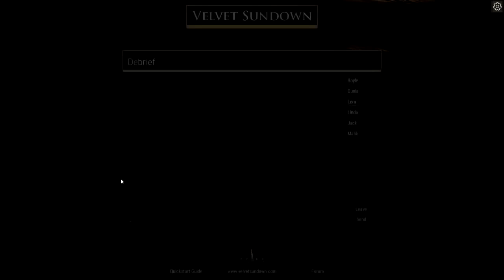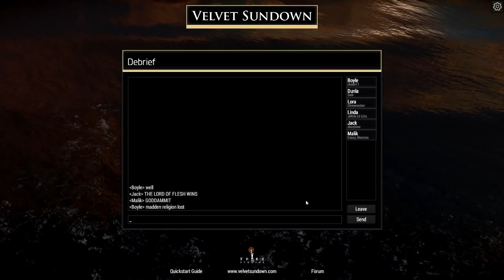The Fellowship Of John Madden! (Velvet Sundown)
I play 'Velvet Sundown' with Sark and Ohm. A game that is super hardcore in to RP that you characters come with back-stories and no one knows who each other is on the boat unless revealed. Best part of all, you communicate by typing to each other and having text to speech make your character talk! Watch as I preach the gospel of John Madden and attempt to make disciples of all on board! Enjoy ;D